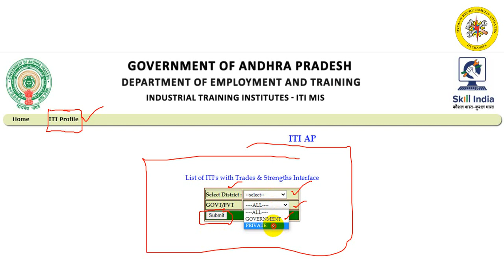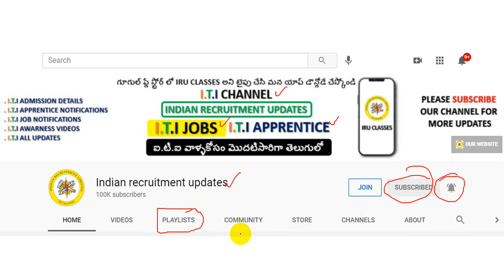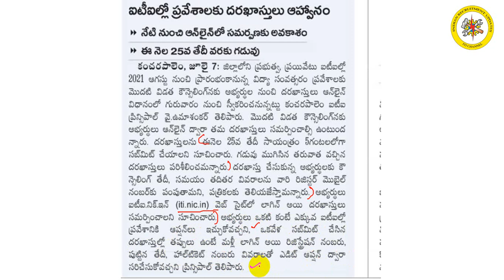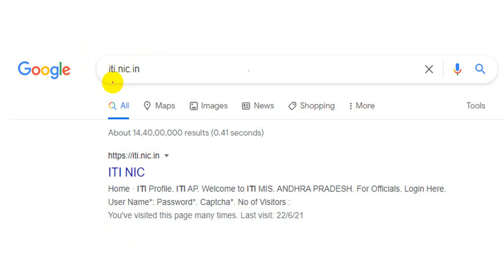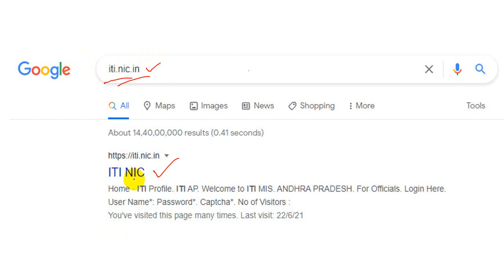AP ITI ADMISSION 2021 || ITI ADMISSIONS 2021 || ITI TELUGU